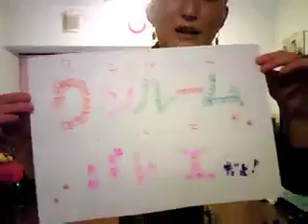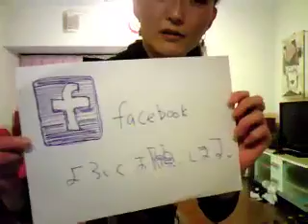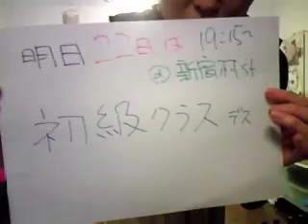オンライン・バレエ・レッスン、「ワンルームバレエ」 Mar-21-2011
Ustreamの生放送からの転載です。毎週金曜日夜10時から で生放送してます。興味のある方は是非御覧ください。
新宿にある、大人からのバレエ教室 Break Inです。入会金なし、１レッスン￥2,000のバレエ・オープンクラスです。詳しくはこちらでどうぞ!